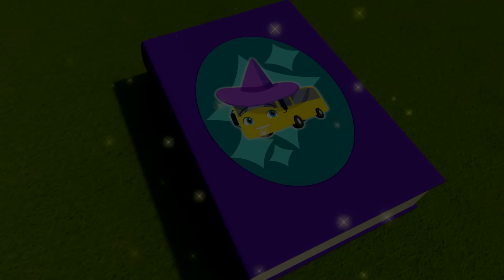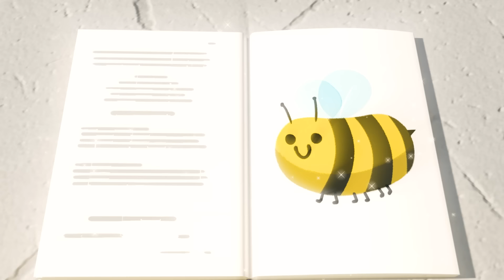Buster Oyuncak Makinesinde! 🔫 | Go Buster Türkçe - Çocuk Çizgi Filmleri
Go Buster, büyümenin dolambaçlarını deneyimleyen ve eğlenceyi seven otobüs Buster’ın maceralarını anlatan bir dizidir.

Go Buster’da 2-5 yaş arası çocuklar, Buster ve arkadaşlarının maceralarını izlerken renkleri, şekilleri ve sayıları öğrenme şansı bulacaklar.

00:00 Buster'ın Oyuncak Hikayesi Oyuncak Makinesi)
02:09 Buster'ın Yeni Lastikleri
04:07 Buster ve İzci Labirentte Kayboluyorlar!
06:07 Buster Okyanusta
08:06 Büyücü Buster - Sihirli Büyü Kitabı
10:01 Buster Kaçan Treni Kurtarıyor!
12:03 Buster Şekilleri Öğretiyor
14:16 Beraber Toparlamak – Doğru Yapın
16:16 Sihirli Buster'ın Gökkuşağı Süper Gücü
18:20 Buster ve Balonlar